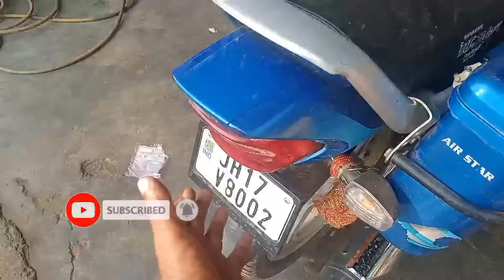Bs6 HF delex/ bike light nahi jalti hi /kiya kare,how solve brake light problem hero bike